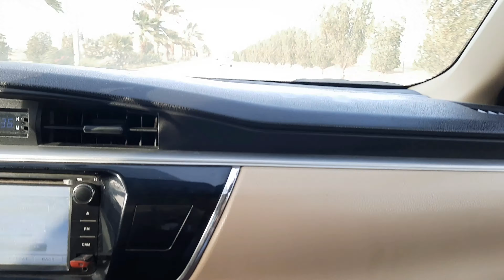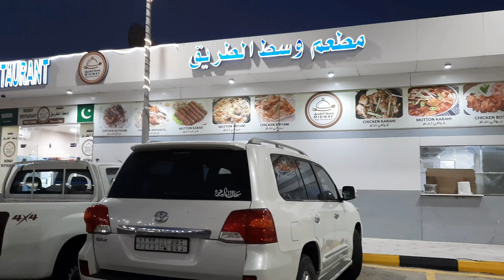Ras tanura beach |Saudi Arabia | رأس تنورة | Rastanura beach | Outing with family | beach day vlog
Today's video is about A trip to RAS TANURA BEACH in SAUDI ARABIA. It's neat and beautiful beach. Ras Tanura Beach in Kingdom Saudi Arabia.

Trip to Ras tanura Beach | A beach day | dinner with family | weekend vlog | travel from Jubail to Dammam | Famous Beach in Saudi Arabia | ras tanura beach location | ras tanura beach eastern province | Ras tannura | ras tanura saudi arabia, BEACH DaY VLOG, Beach Day Vlog, Summer Vlog, Day Out With Family, day out with family

Swimming
Fishing
Kids Play Area
Bbq
Rastanora
RAS TANURA BEACH
Rastannura
Tree
Plants
Greenery
middle east
Dammam, ksa

Explore Dammam
kingdom of saudi arabia
video
summer season
picnic day,
picnicspot
middle region